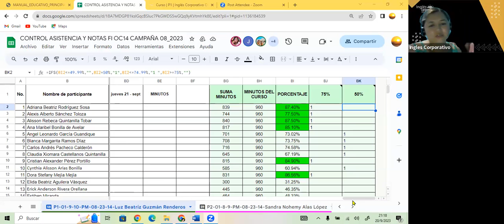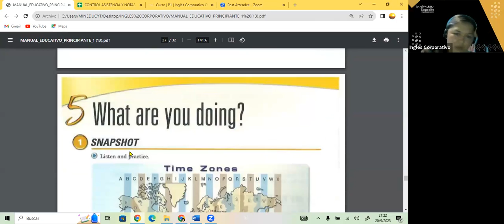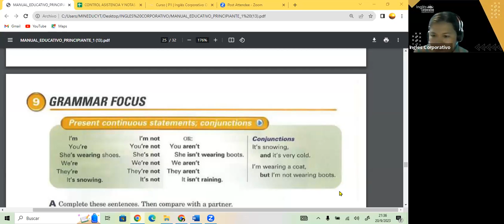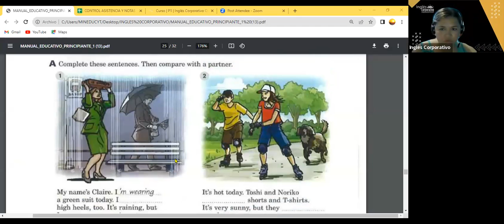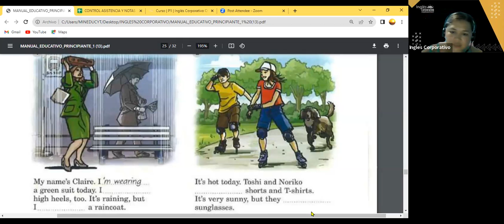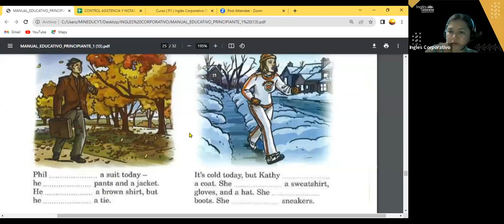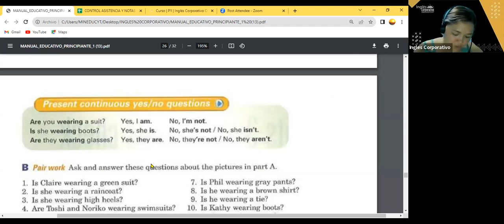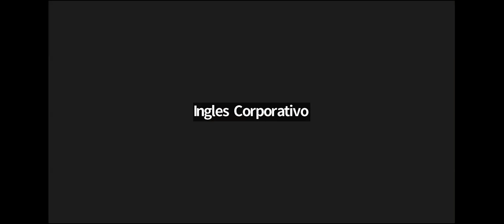SESION 15- 20-09-23- FI-REGAL-69 GUZMAN- PRESENT CONTINUOUS-ING VERBS